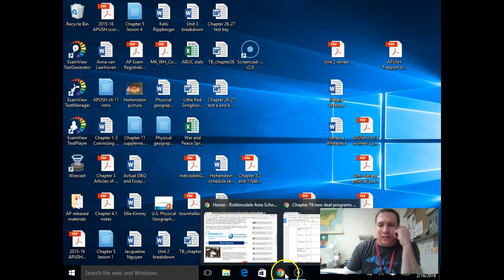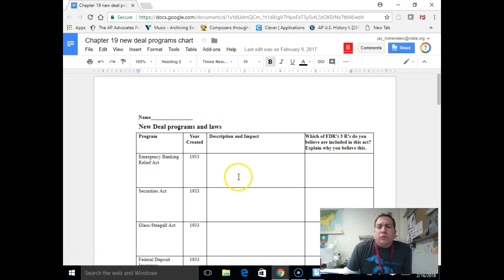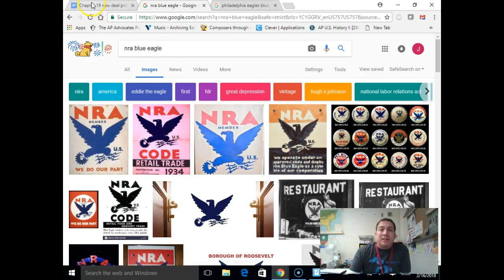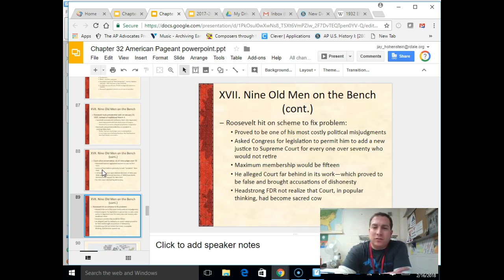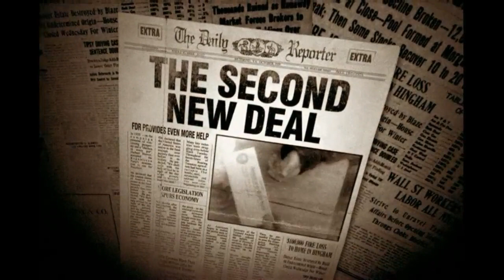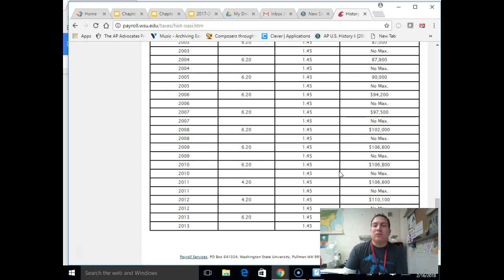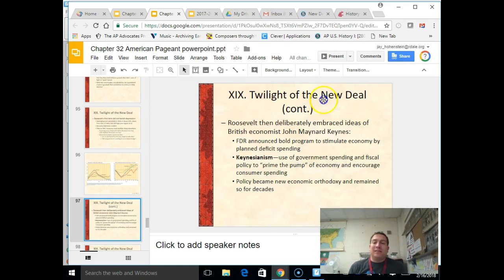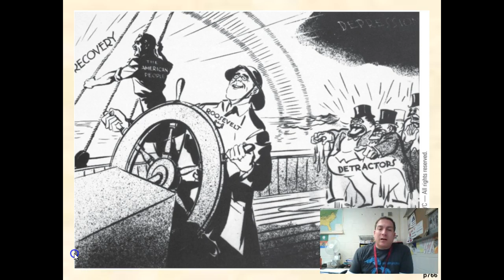AHS APUSH chapter 32 New Deal video lecture